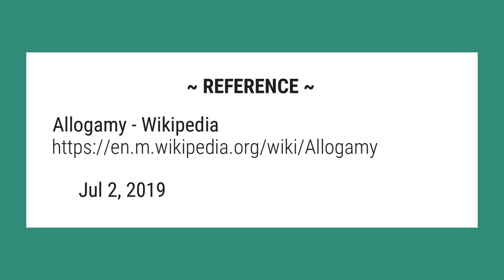Is self fertilization possible in humans?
In humans, the fertilization event is an instance of allogamy. Self-fertilization occurs in hermaphroditic organisms where the two gametes fused in fertilization come from the same individual. This is common in plants (see Sexual reproduction in plants) and certain protozoans.